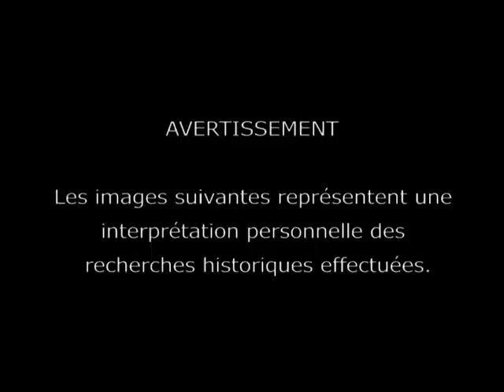L'Abbaye de Thiron-Gardais - l'extérieur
2008. Promenade virtuelle au sein du Domaine de
l'abbaye médiévale de Thiron au 17e siècle . Scène extérieure: l'abbaye, le bourg